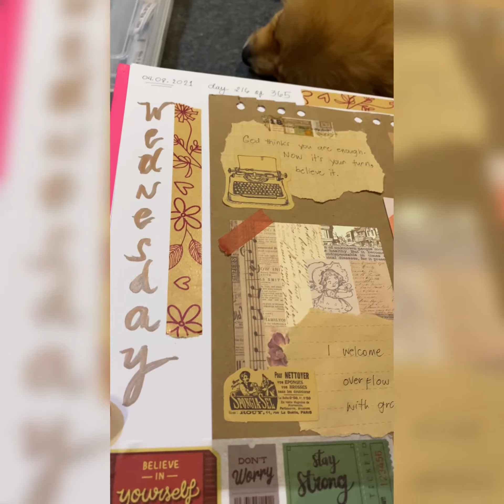Day 216 of 365 ✍️